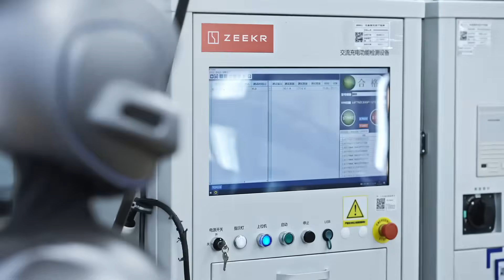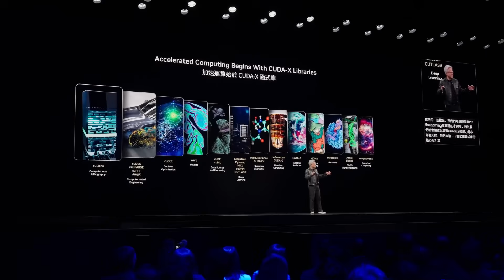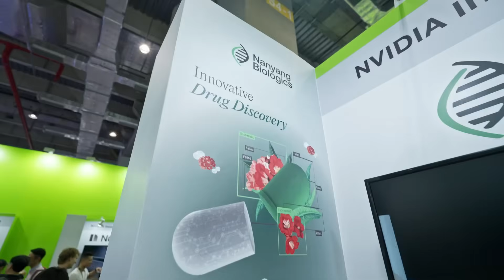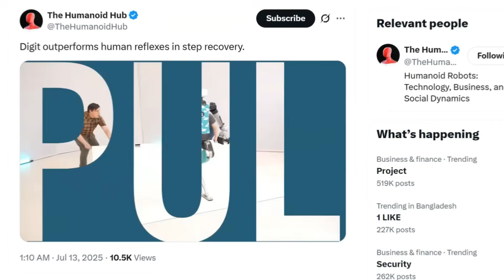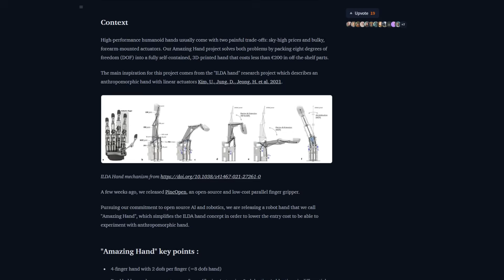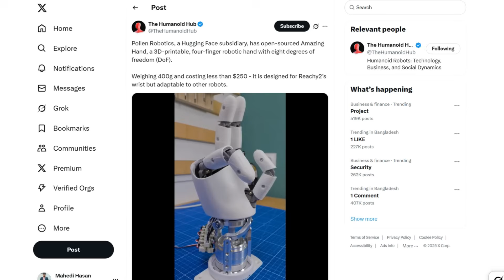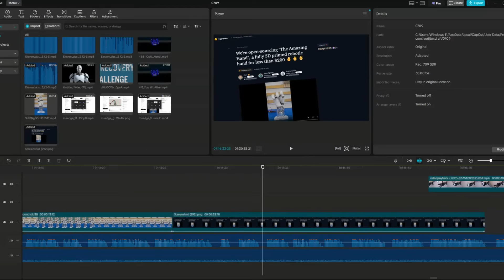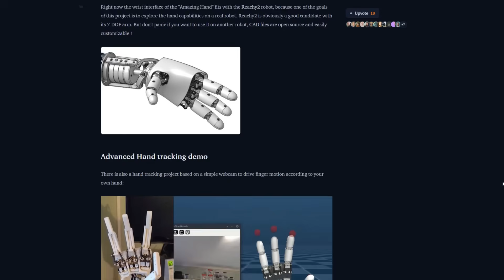This Robot NEVER SLEEPS… Jensen Huang’s Warning Was REAL!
This AI humanoid robot NEVER sleeps—and it’s exactly what Jensen Huang warned us about. With unstoppable artificial intelligence, the age of tireless machines is officially here.

This AI humanoid robot doesn’t eat, doesn’t rest, and NEVER sleeps—and it’s exactly what Jensen Huang warned us about. Fueled by relentless artificial intelligence, this machine is built for 24/7 performance, and it's already replacing human labor in ways we never imagined.

Jensen Huang’s chilling statement that “the time for humanoid robots is now” wasn’t just a prediction—it was a warning. And now, that warning is becoming reality. These tireless machines are stepping into factories, offices, and even homes… and they don’t need breaks. The rise of humanoid robots isn’t just coming—it’s happening. And this unstoppable evolution might be the biggest shift in human history.

Watch before the world changes around you.